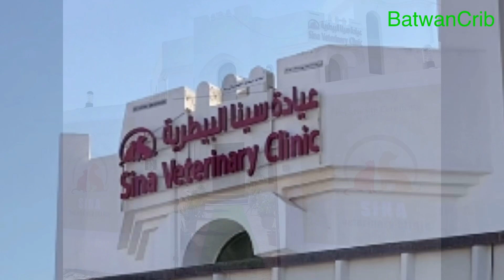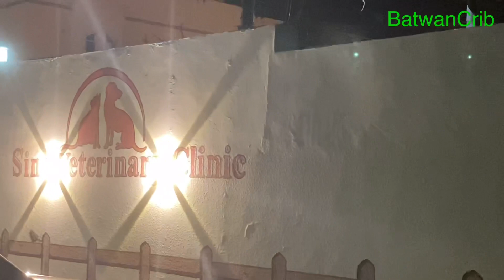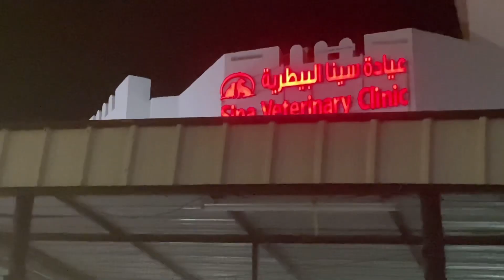Sina Veterinary Clinic All in One Facility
Veterenary Clinic and Grooming with boarding facility all in one.

Thanks to Sina Veterenary Clinic and the staff who are very accomodating to us on our visit. Highly accomodating for Short or long stay boarding.

Gadget: iPhone 11

Platform: Kinemaster Premium User